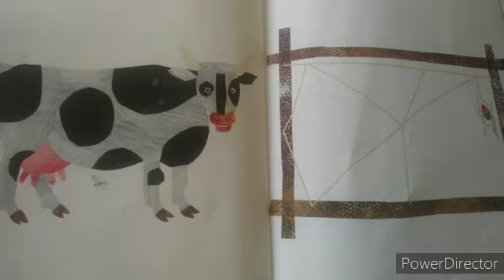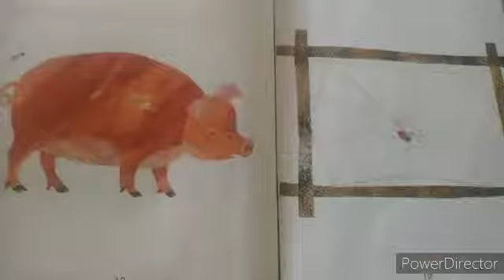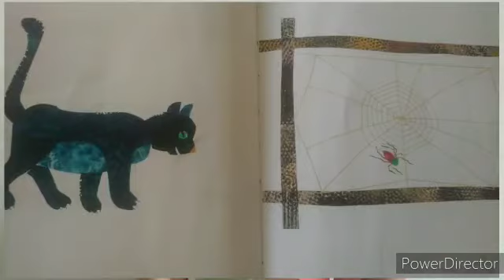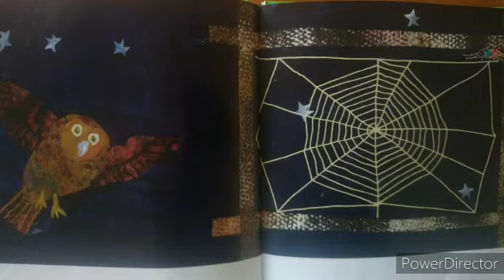Halloween Special Story/Bed Time Story/Moral Stories in English/Story With Anna/Magic Lantern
Magic Lantern is a Kids Story related You Tube Channel.